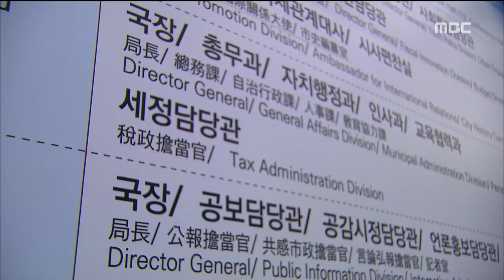제 식구 챙기기 공직사회 박탈감 부산MBC20181228